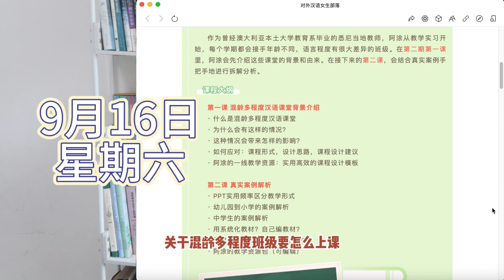海外第一次去新学校教课，要提前准备什么？ 《国际汉语教学案例与分享》拓展思考【MissATU对外汉语】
📹相关视频

📷Canon M50
💻Final Cut Pro X/剪映

对外汉语 | 教育故事 | 自由职业